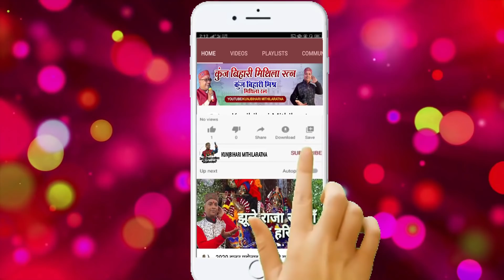Maithiliholigeet | Lale lal bhelai gaal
► Song:- Lale lal bhelai gaal
► Video:- Nandan music
► Singer:- Kunj_Bihari_Mishra (Mithilaratna)
►Keyboard :- Rambahadur rai
► Octopad:- Ishwar paswan,Pintu paswan
►Dholak:-Mangnu pawan
►Naal:-Manoj mukhiya
► Recording
► Comapany/Label:- Kunjbihari Mithilaratna

►Booking of Show's For
Best wishes to Kunjbihari Mithilaratna